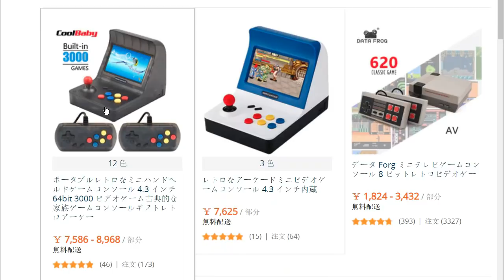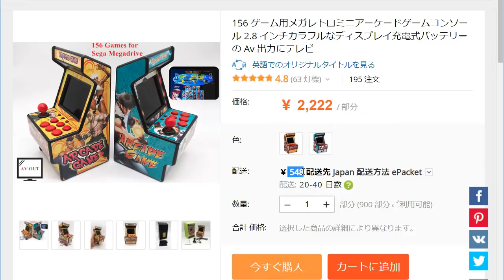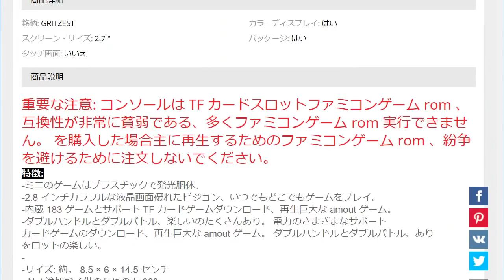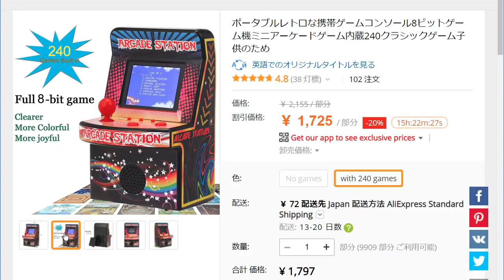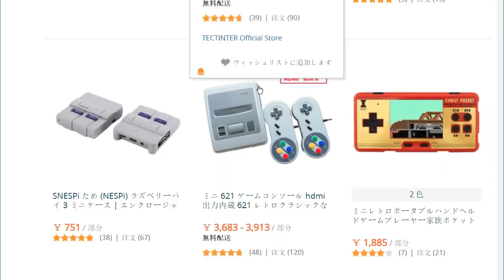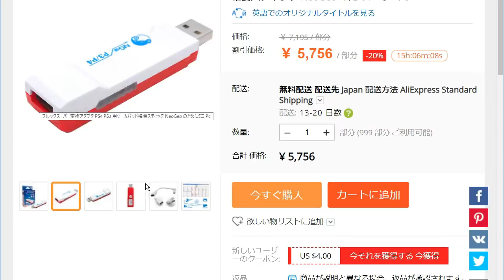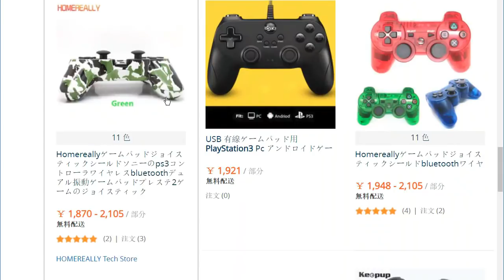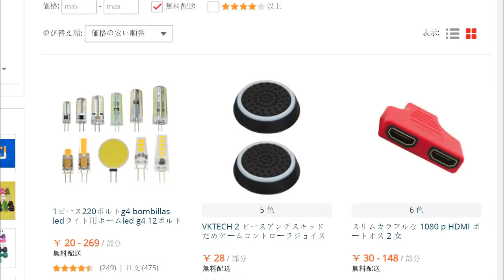中國の怪至杉流ゲーム機群ｗｗｗｗｗ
AliExpress

意外と高評価ｗ：Portable Retro Mini(アマゾンJP)